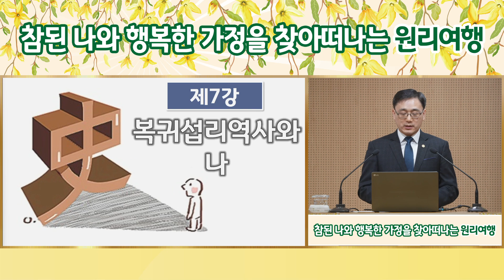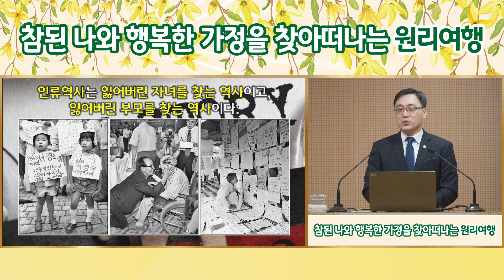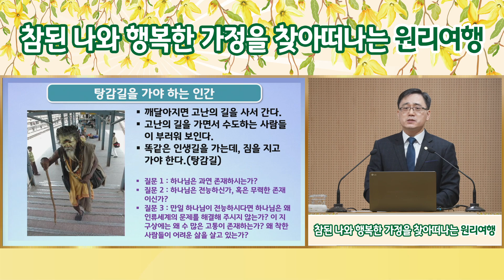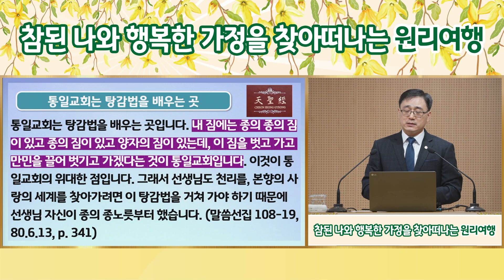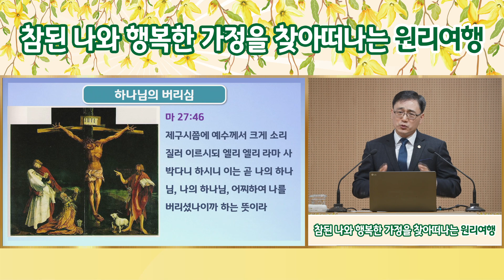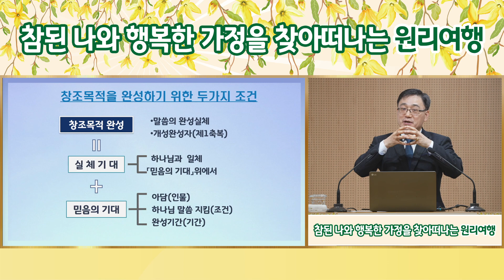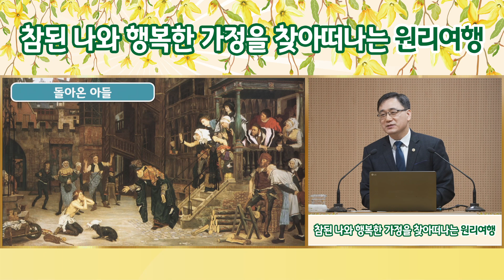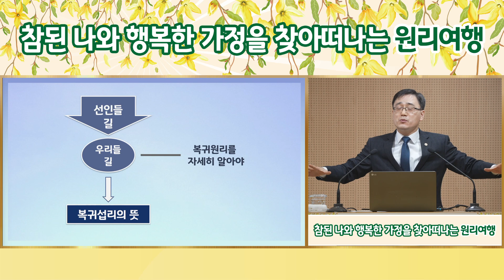참된 나와 행복한 가정을 찾아 떠나는 원리여행 - 7강 복귀섭리역사와 나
참된 나와 행복한 가정을 찾아 떠나는 원리여행

- 7강 복귀섭리역사와 나